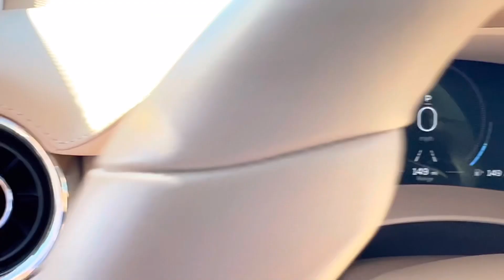2022 Karma GS-6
2022 karma GS-6
536 Hp
Range ￼360 miles
70 City / Highway miles
Charge time 34 min